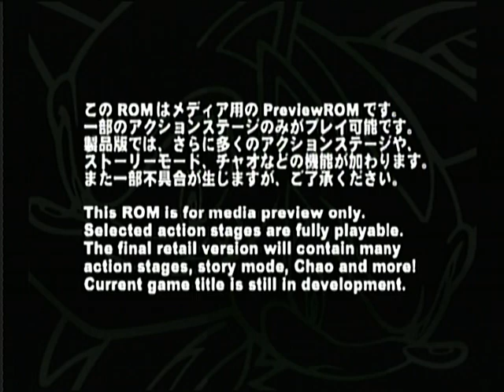Sonic Adventure 2 Beta Preview: Tails and Knuckles Gameplay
Cheap deaths, bad camera, unprogrammed cutscenes, and levels that don't load? Yeah!